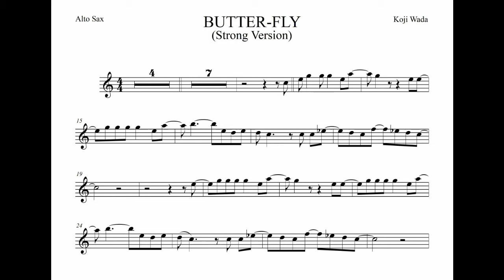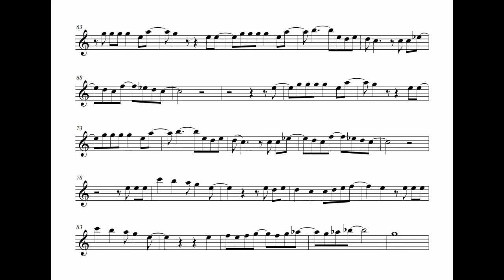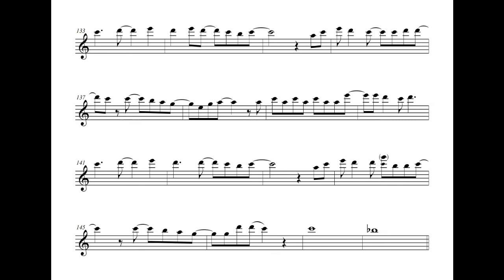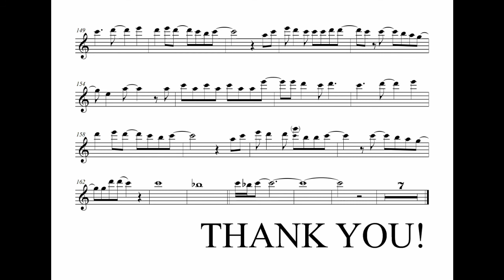Butter-Fly by Koji Wada - Strong Version - full backing track for Alto Sax